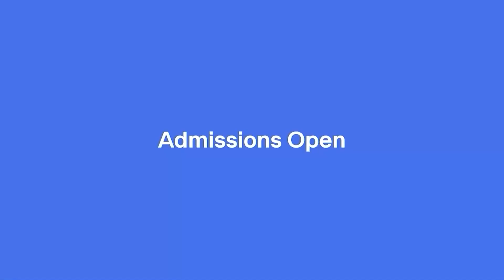APSC TALK with Mriganka Mayur Garg | Competition Care | Best UPSC/APSC Coaching in Guwahati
🔔Admissions Open for APSC & UPSC Offline and Online Courses📚✍️